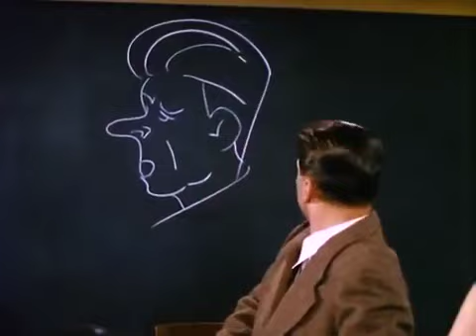Virginia Mayo (dubbed by Bonnie Lou Williams), Gene Nelson and Ronald Reagan - I'll Be Loving You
Lyrics by Sammy Cahn

From the movie «She's Working Her Way Through College» (1952).